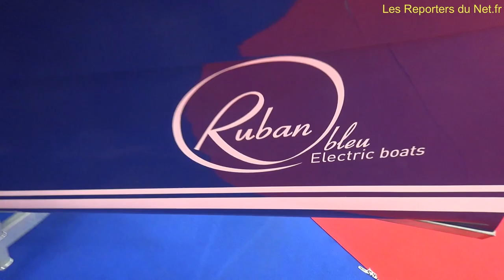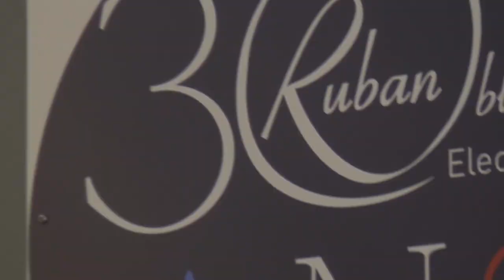Ruban bleu - Location de bateau électrique - Salon Nautic 2022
Rencontre avec le dirigeant de la société Ruban bleu